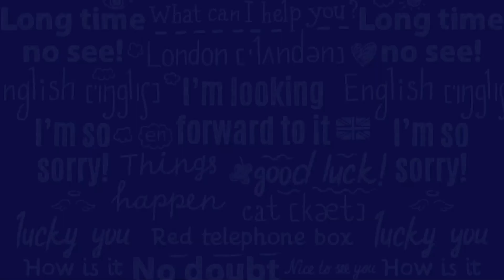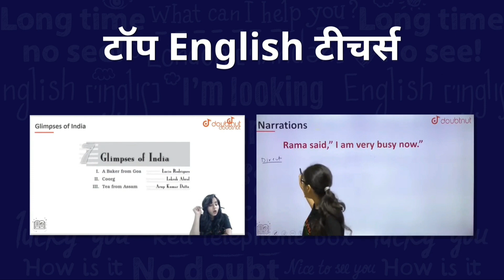Rajasthan University PG Admission 2021-22 | RU PG Admission Entrance Form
Rajasthan University PG Admission 2021-22 | RU PG Admission Entrance Form | RU PG Admission 2021-22  | Arvind Kundara | Genuine Classes

1) Bas apne Doubt ki photo kheecho
2) Sawal ko crop karo
3) Turant Video solution pao

4 crore se jaada bachee karte hai Doubtnut App ka istemaal